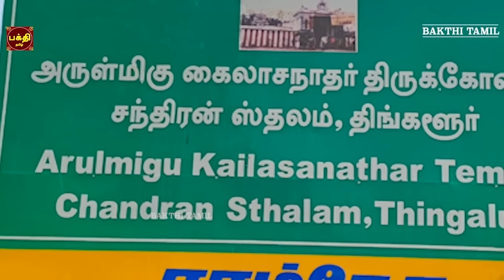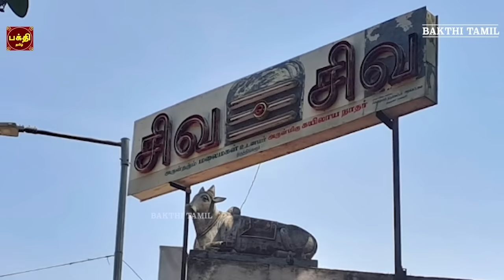நிம்மதி தரும் வாழ்க்கையை அடைய கேட்க வேண்டிய | ஸ்ரீ சந்திர பகவான் சுப்ரபாதம் | காயத்ரீ | திங்களூர்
மனக் குழப்பம் நீங்கி தெளிவு பெற | ஸ்ரீ சந்திர பகவான் சுப்ரபாதம் | காயத்ரீ